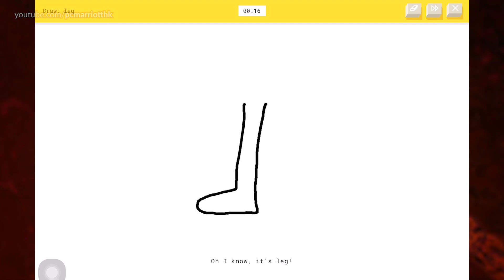Playing two games of Quick, Draw! on iPad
Playing two games of Quick, Draw! on iPad by drawing EVERYTHING it tells me to draw (within a time limit). Actually a lot of fun!